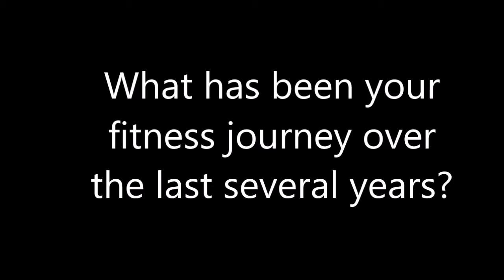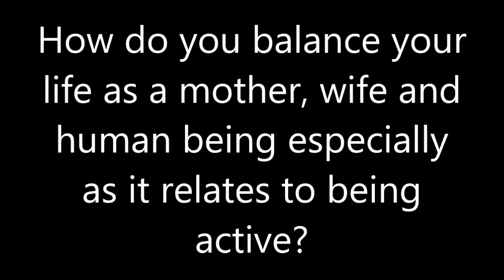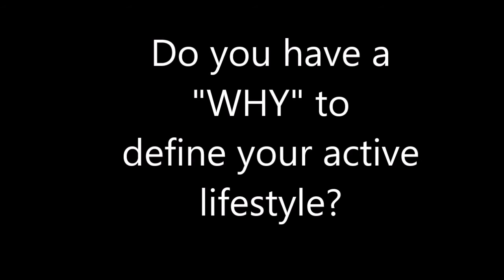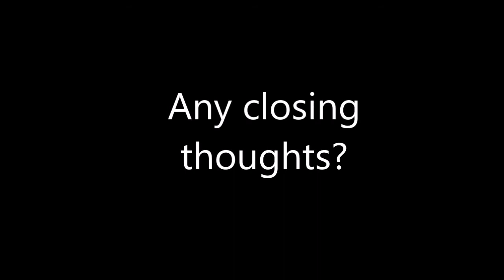ASFStories#20 | Mindi Williams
It's been a few weeks since our last episode but we are back at it with another SuperMom, Mindi Williams.  As the movie says, I don't know how she does it.  Hope you enjoy this one!